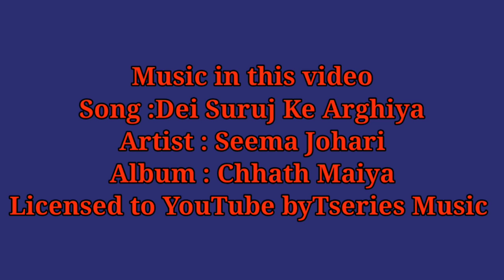Sharda Sinha colour pencil sketch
hey..i am ankita... sketch and mehndi artist...
i love to making pencil portraits and mehndi design